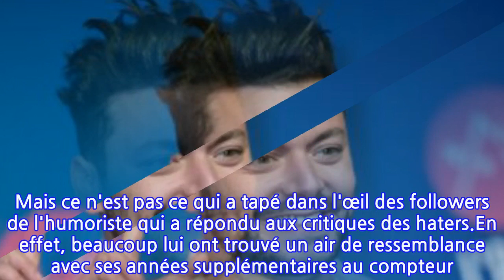PHOTO Kev Adams vieux : il ressemble à un célèbre animateur selon les internautes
Le compte à rebours est lancé jusqu'au 16 février prochain. En effet, Kev Adams sera à l'affiche du film Maison de retraite. D'ailleurs, il a récemment fait des révélations concernant le tournage qui a été plus compliqué que prévu. "Ça a été très compliqué. On s'est dit, écoutez, on ne peut pas. On ne peut pas continuer. Financièrement parlant, ça ne tiendra jamais. Et puis surtout, on ne peut pas tout annuler maintenant et reporter tout le truc. On parle de certains acteurs qui ont 82 ou 83 ans. Ce ne sont pas des gens à qui on dit qu'on verra l'année prochaine. Le 13 mars 2020 éclate le Covid et le premier confinement. Nous sommes en guerre etc. On apprend que Mylène Demongeot est entrée à l'hôpital et est en réanimation" a-t-il confié à l'antenne de RTL.Fort heureusement, les choses ont fini par s'arranger et le film a pu voir le jour. En attendant de pouvoir le découvrir dans les salles de cinéma, Kev Adams continue de teaser la sortie de Maison de retraite.Kev Adams n'a honte de rien. S'il doit s'afficher plus vrai que nature ou derrière des filtres gênants, celui qui a taclé la famille Kardashian adore faire plaisir à ses followers en donnant de ses nouvelles. Fatigué par la promotion du film, le comédien a décidé d'illustrer cela en utilisant une application qui vieillit ses traits sur une photo postée ce dimanche 30 janvier 2022 sur Instagram. "67e jour de tournée pour le film… Je suis en pleine forme" a-t-il déclaré avec humour en légende. Certains ont d'ailleurs cru voir une référence à son rôle dans son prochain film et le fait qu'il soit entouré de personnes âgées à cette occasion. Mais ce n'est pas ce qui a tapé dans l'œil des followers de l'humoriste qui a répondu aux critiques des haters.En effet, beaucoup lui ont trouvé un air de ressemblance avec ses années supplémentaires au compteur. Et pas avec n'importe qui puisqu'il a été comparé à ... Laurent Boyer ! Ainsi, Kev Adams a reçu des messages tels que : "Mama on dirait Laurent Boyer", "On dirait Laurent Boyer" ou encore "On dirait Laurent Boyer sur le retour". Vous validez la comparaison ou pas ?